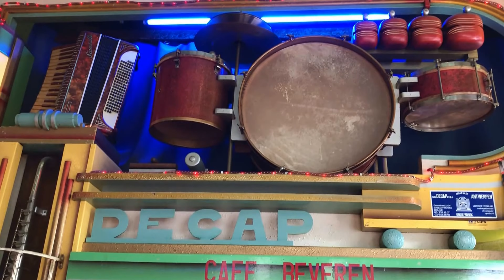Decap danceorgan at Café Beveren Antwerpen 30 "Boogie woogie baby"